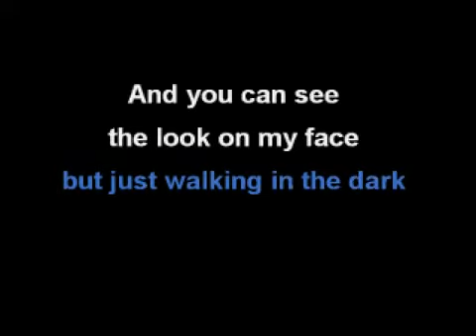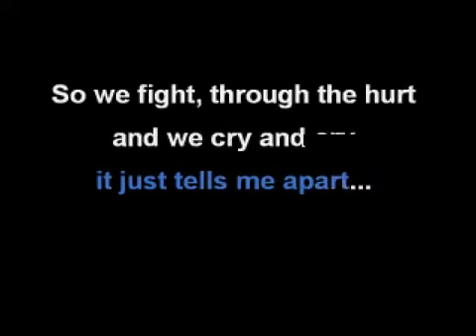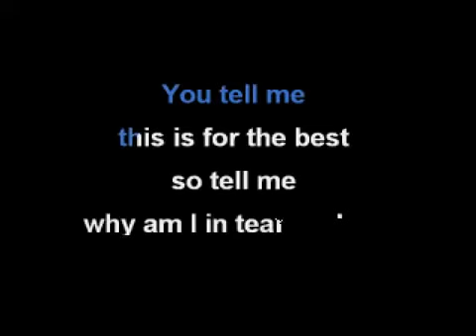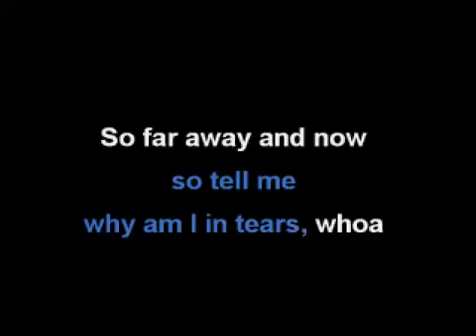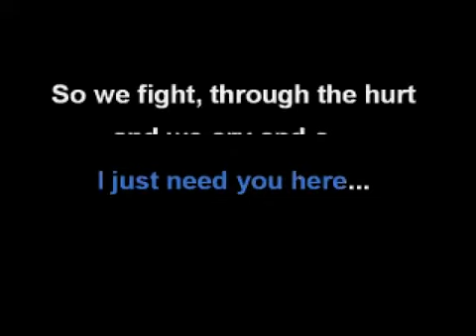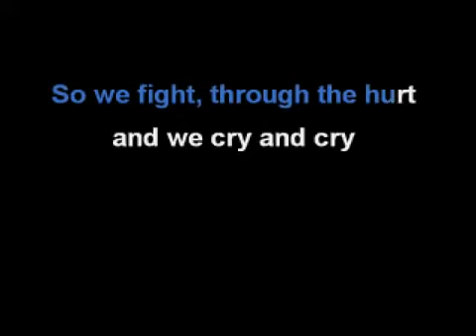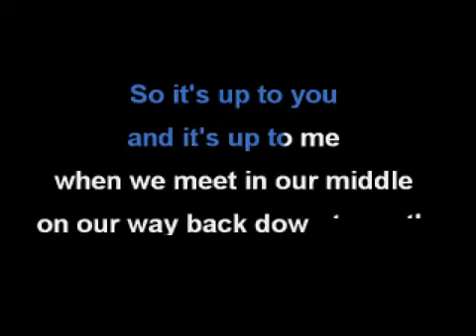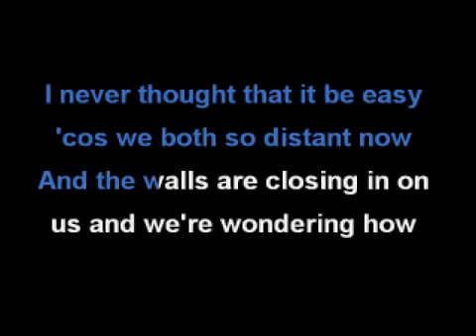Justin Bieber Down To Earth Karaoke